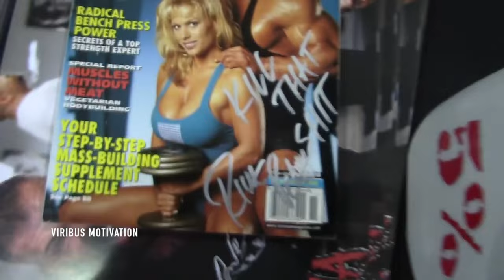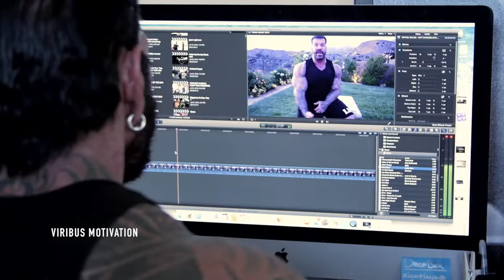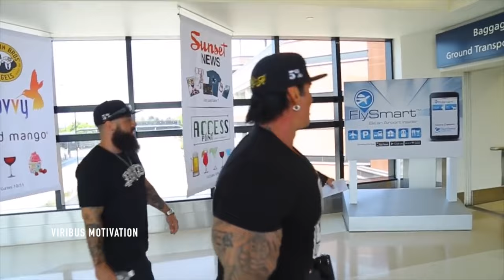Rich Piana Tribute - One Day You May - Bodybuilding Tribute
One Day You May encompasses all aspects of life, its about giving your best, every single day, so maybe, one day, you may achieve the goal you strived for.
Featuring:
RIch Piana (May he rest in peace)
Chanel Renee